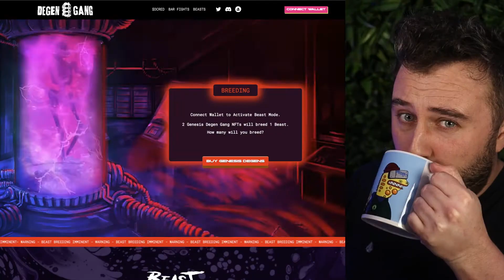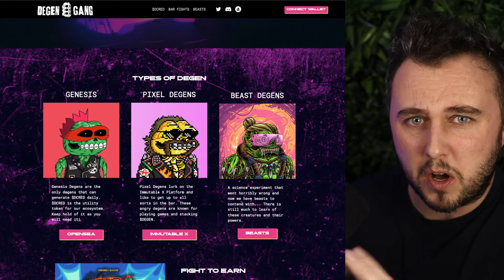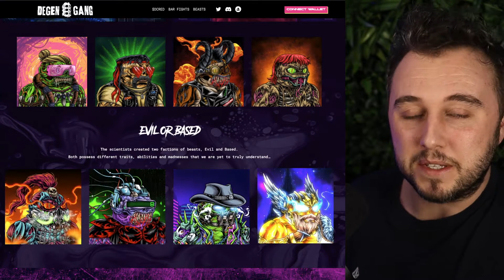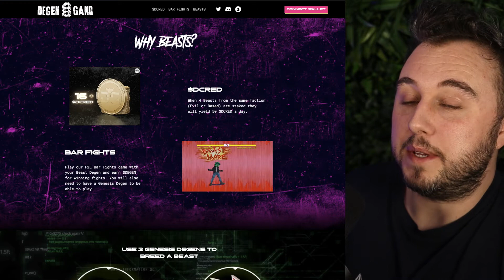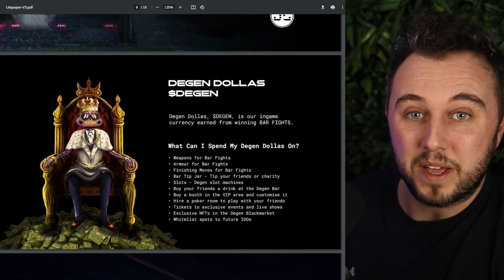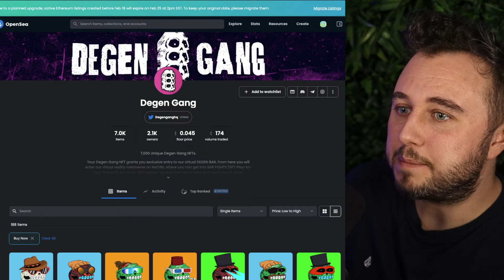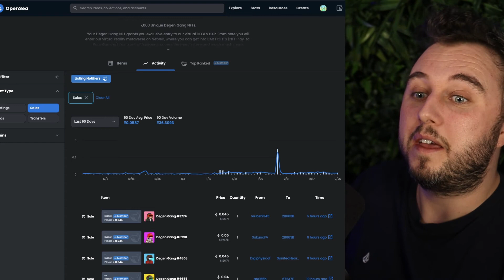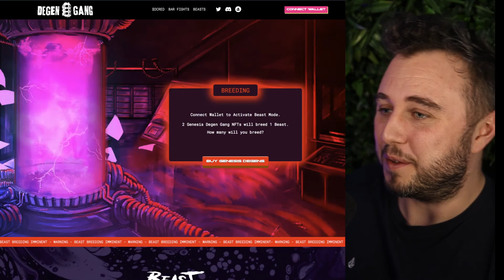Beast Degens by Degen Gang - NetVRk p2e game - 5 x WHITELIST SPOTS GIVEAWAY! | NFT Project Review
Here we go! Degen Gang have been building. Breeding coming up for degen gang holders and minting for white list and public. Soon to be on metaverse NetVRk and 3D and tokens soon. Do the below to win one of 5 WL spots given away by Degen Gang!